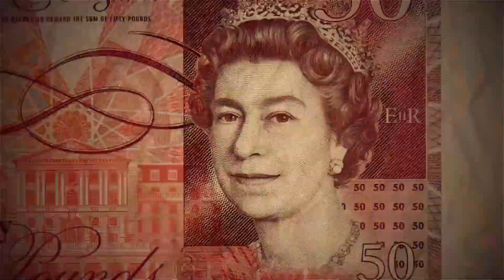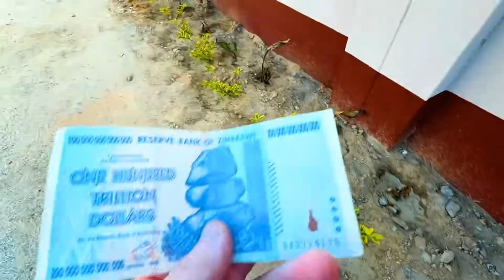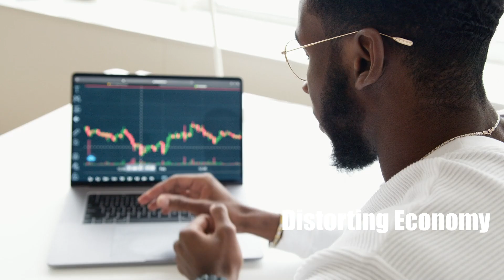Why Countries Cannot Print Money | HyperInflation | Curious DNA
Printing money to eradicate poverty may seem simple but has severe consequences. Excess money causes inflation, where currency loses value, raising prices of goods and reducing purchasing power. This can lead to hyperinflation, as seen in Zimbabwe, where a $100 billion note barely bought groceries.

Excess money distorts supply-demand balance, destabilizes economies, and erodes savings. It also impacts global trade by reducing currency value, increasing import costs, and discouraging foreign investment.

Sustainable poverty reduction requires increased production, meeting demand, and sound fiscal policies. Central banks, like RBI and the Federal Reserve, regulate money printing to maintain economic stability.